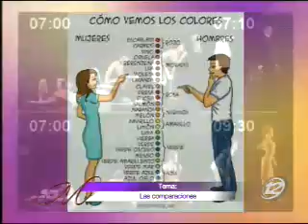Las comparaciones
Cuando vienen del exterior tal vez es más fácil hacerles frente, pero cuando provienen de uno mismo suele ser mucho más difícil afrontarlas. Aspectos positivos y negativos